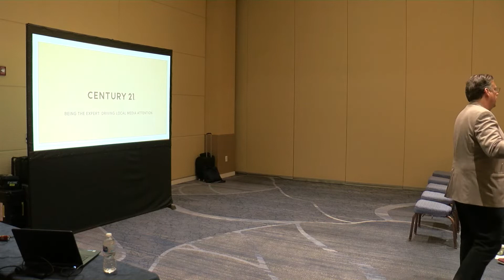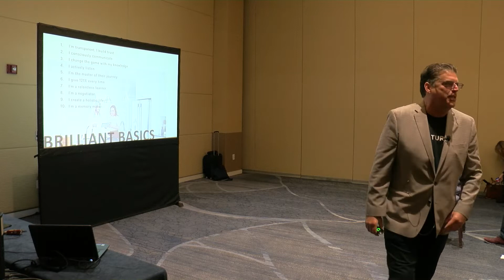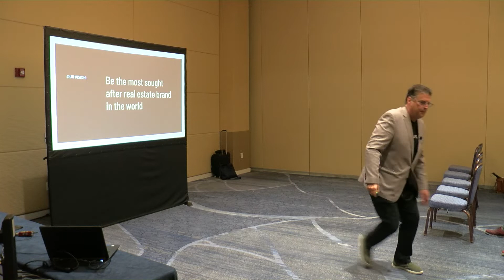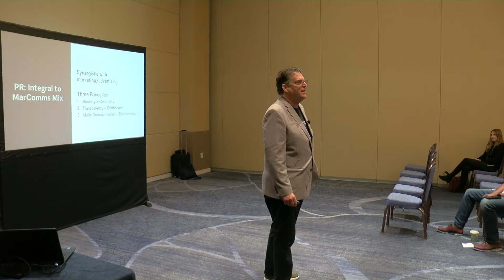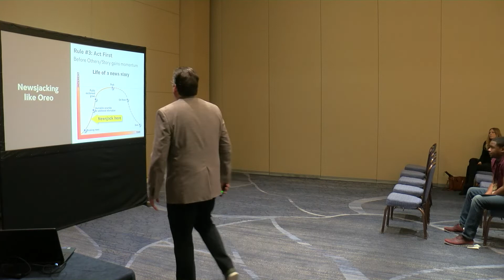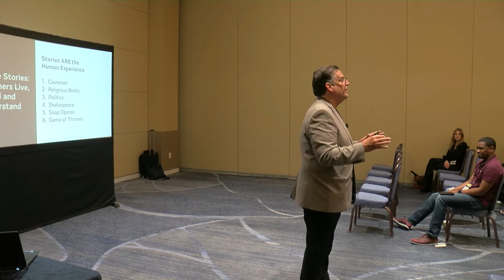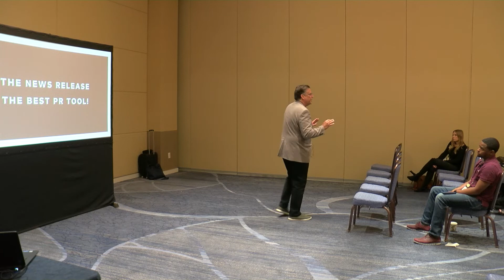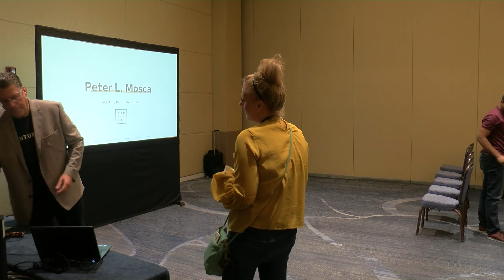Being the Expert: Driving Local Media Attention-Peter Mosca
Breakout Session Agent Rally 2021 Utopia